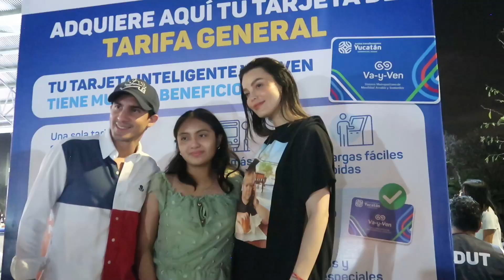Temporada 1 | Episodio 7 - Echamos el bailongo - Rommel Pacheco